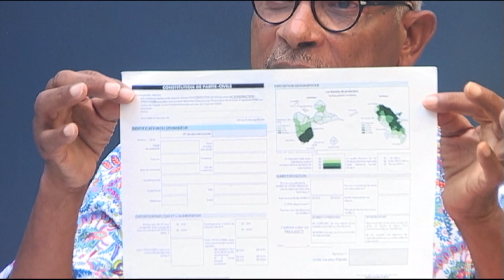10 10 2023 100% POLITIK avec Marcel Sellaye